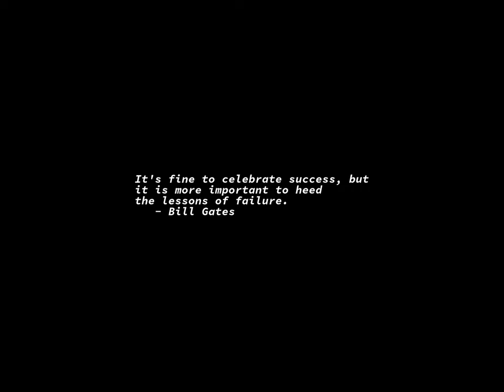Sunrise Time-lapse: Saturday, February 25, 2023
On this day:
   George Harrison born in Liverpool, England, 1943
   Renoir born, 1841
   The Democratic Republic of Georgia occupied by Bolshevist Russia, 1921
   National Day in Kuwait

Today's random fortune, quote, or snark:
The Great Movie Posters:

A Giggle Gurgling Gulp of Glee
With Pretty Girls, Peppy Scenes, and Gorgeous Revues -- plus a good story.
        -- Tea with a Kick (1924)

Whoopie!  Let's go!... Hand-picked Beauties doing cute tricks!
GET IN THE KNOW FOR THE HEY-HEY WHOOPIE!
        -- The Wild Party (1929)

YOU HEAR HIM MAKE LOVE!
DIX -- the dashing soldier!
    DIX -- the bold adventurer!
        DIX -- the throbbing lover!
        -- The Wheel of Life (1929)

SEE CHARLES BUTTERWORTH DRIVE A STREETCAR AND SING LOVE
SONGS TO HIS MARE "MITZIE"!
        -- The Night is Young (1934)